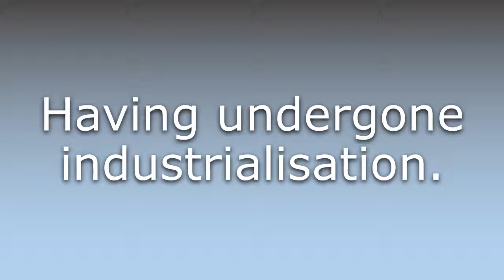What does Industrialised mean?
What does Industrialised mean in English? Learn the meaning of the word Industrialised! How to Pronounce Industrialised. Expand your vocabulary, learn words.